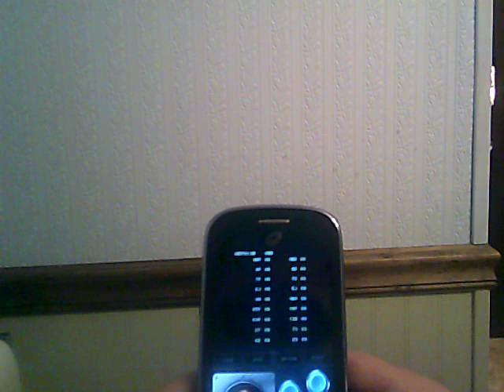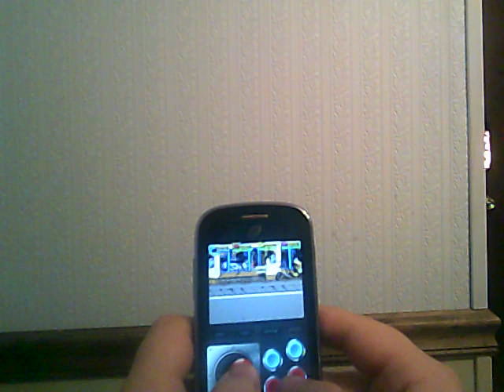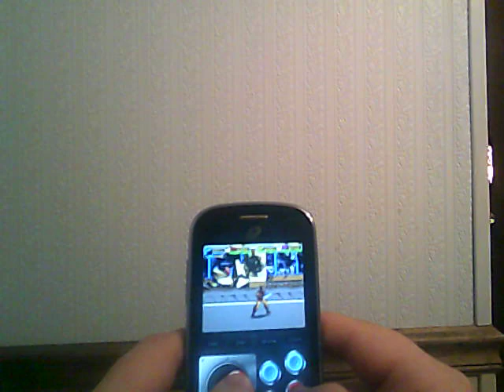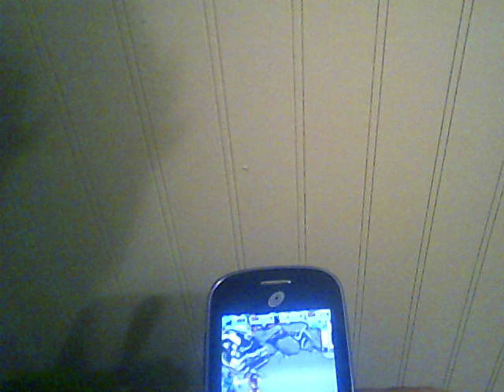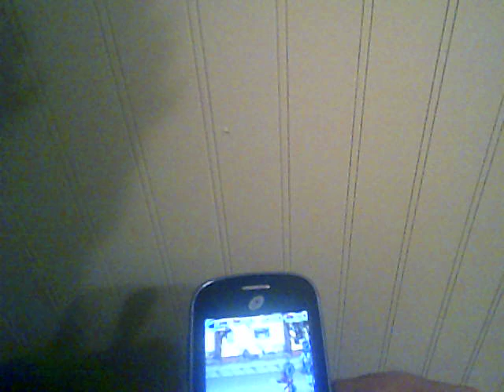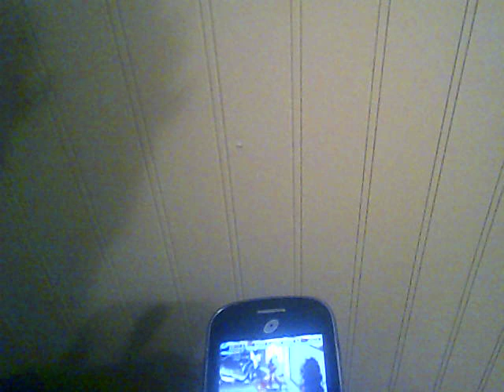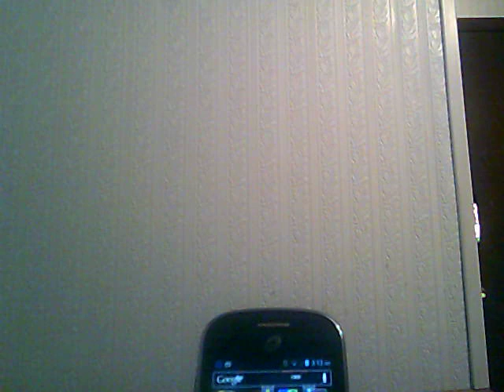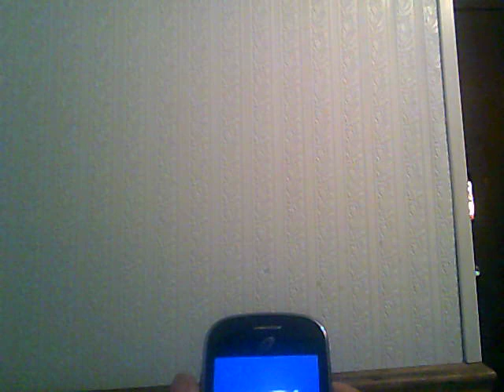Mame on Tracphone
Playing Mame Arcade on Tracphone.